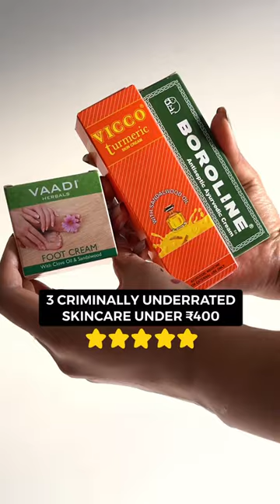3 underrated skincare under ₹400 that works like magic medical store !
⏬️3sasta sundar tikau skincare under ₹400 ..then now & forever!
1) @vaadiherbal foot cream. I still reach out for this product whenever I want to give my feet a little tlc. This cream is a buttery soft emollient ( semi occlusive concoction of thyme, jojoba , cocoa butter) that fabulously transforms your dry rough feet into smooth and soft skin.. and o have tried many .. this still beats most. Plus, it smells of cloves and sandalwood..
uff all that magic on a budget!
-apply this day and night. Especially at night ..apply generously & wear socks)
-I highly recommend the @vaadiherbal knee foot scrub soap too.
2) boroline antiseptic cream..
-There is nothing this ayurveda cream cannot fix. It is rich in boric acid, which has antiseptic and anti-inflammatory properties. No wonder it is a staple product in every indian household and I’ve been shouting from rooftops about this humble gem for years.
-It heals chapped lips, cracked heels & nipples , crusty elbows and knees , fights skin infections ( avoid if cut is open and deep) and helps heal wounds.
3) vicco turmeric cream.. yea, don’t laugh at me but this cream has been around since 1952 so don’t knock it till you try it.
-in my Opinion ( subjective pov) this cream fades away scars so well and makes the skin look brighter. Maybe because of its primary ingredient which is turmeric. I noticed the pigmentation around my mouth area, hands and neck getting slightly better. It even healed the dry patches around my elbows/feet. My mom still swears by it!
-My friend suffered from chicken pox recently and getting one as an adult is daunting and painful. This cream helped fade away his scars, marks & brought relief to inflammation & blemishes as well. -Just beware that it can stain your clothes easily and the sandalwood oil fragrance is a bit too overwhelming for sensitive skin. So avoid if you have sensitive/ extremely oily skin or on active acne. This cream is more for marks
This is only a moisturiser and not a treatment product and patch test before using @viccolabs generously.
Do you have an affordable skincare favourite that you can’t do without?